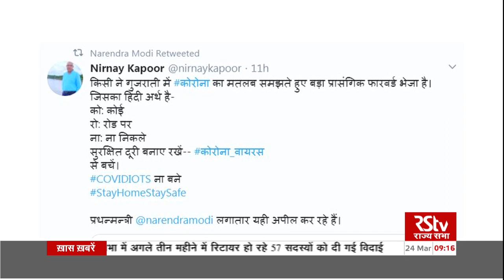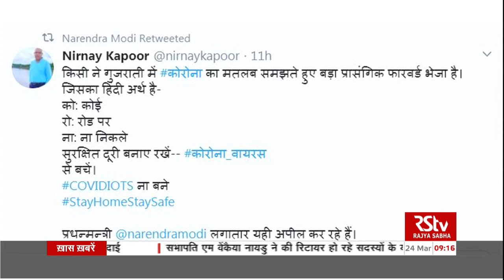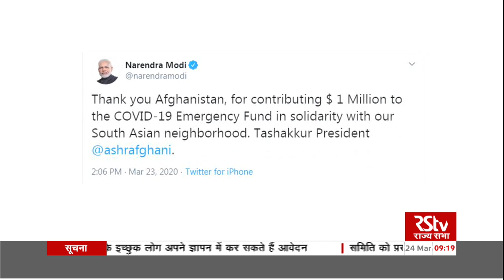कोरोना वायरस अपडेट : 9 am | March 24, 2020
The latest on the spread of pandemic COVID-19 across the world.